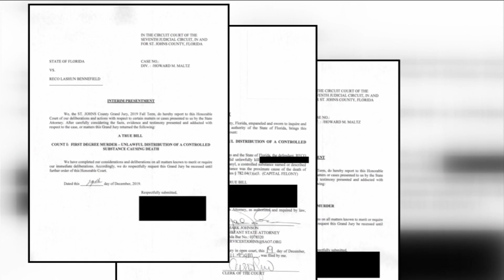2 Jacksonville men accused of drug-induced murder of 2 in St. Johns County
Brian Pitt and Reco Bennefield charged with first-degree murder by unlawful distribution of a controlled substance.